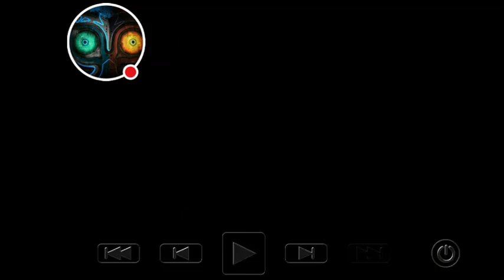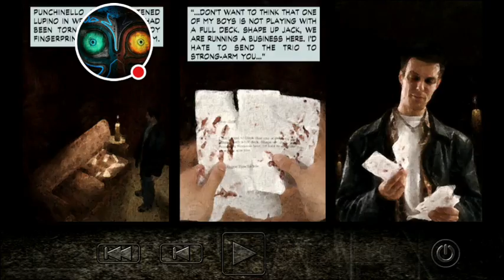Max payne pt 2 church boss